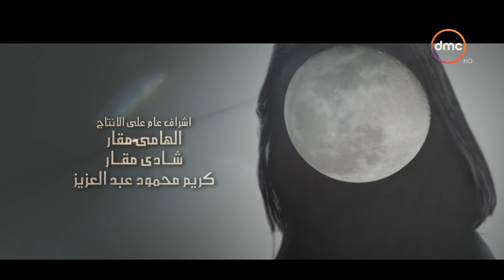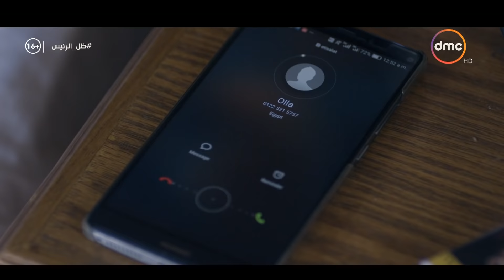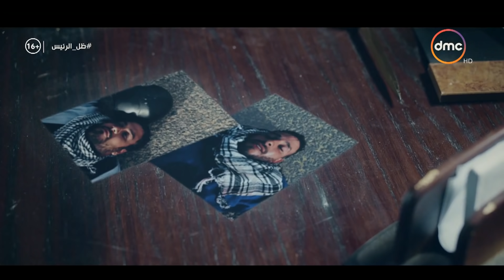مسلسل ظل الرئيس - الحلقة الثانية - The President's Shadow Episode 02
مسلسل ظل الرئيس - الحلقة الثالثة - The President's Shadow Episode 03

مسلسل ظل الرئيس بطولة ياسر جلال - علا غانم - هنا شيحة - دينا فؤاد - إيهاب فهمي - عزت أبو عوف - أشرف زكي - خالد محمود - محمد الصاوي - حنان سليمان - محمد عز - مايان السيد - مهند حسني - محمد متولي - منى فاورق - عمر زكريا فؤاد - ماهر سليم - محمود الجندي - صبري عبد المنعم .

إخراج - أحمد سمير فرج . وائل صبري (مخرج منفذ)
تأليف - محمد إسماعيل أمين . تامر عبد الحميد (شارك في المعالجة الدرامية) .